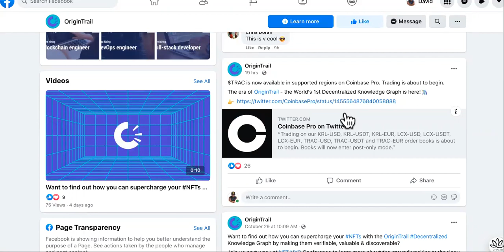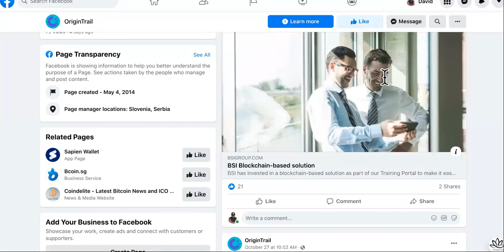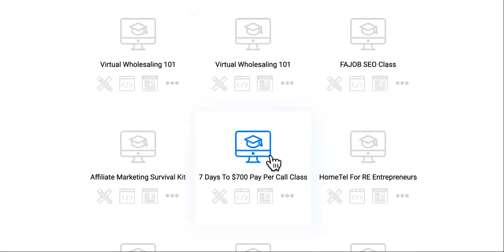OriginTrail ISN'T STOPPING, & I Know Why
OriginTrail Profits

OriginTrail is the world’s first Decentralized Knowledge Graph, organizing humanity’s most important assets, and making them discoverable, verifiable and valuable. It connects the physical world (art, healthcare, fashion, education, supply chains, ...) and the digital world (blockchain, smart contracts, Metaverse & NFTs, and DeFi, …) in a single connected reality.

Advanced knowledge graph technology currently powers trillion-dollar companies like Google and Facebook. By reshaping it for Web3, the OriginTrail Decentralized Knowledge Graph provides a crucial fabric to link, verify, and value data on both physical and digital assets.